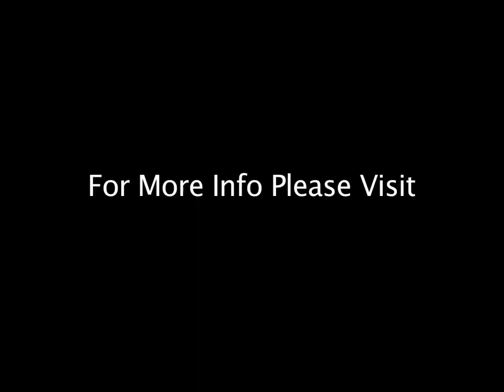Podium Raceway Hawaii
Jump into "Hawaii's Fast Lane" at Podium Raceway Hawaii. Race your friends at speeds up to 45mph on this 1/4 mile course while music pumps in the background. Eat food, play video games or just chill.